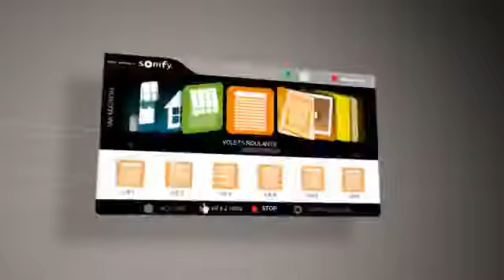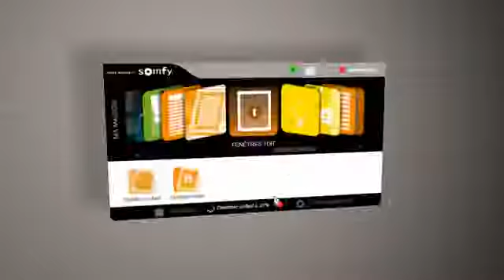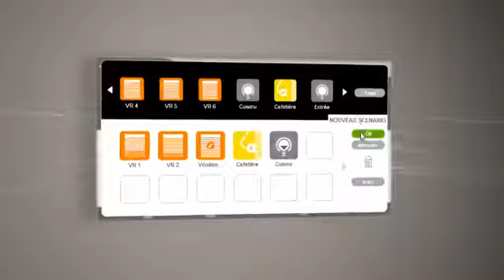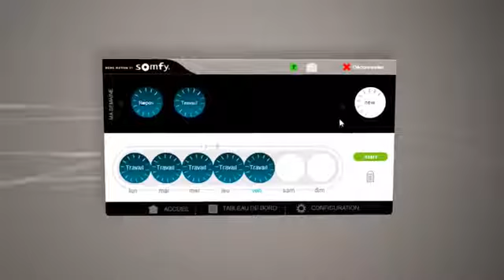Somfy Domotique Découvrez TaHoma® de Somfy Solution domotique pour piloter votre maison !